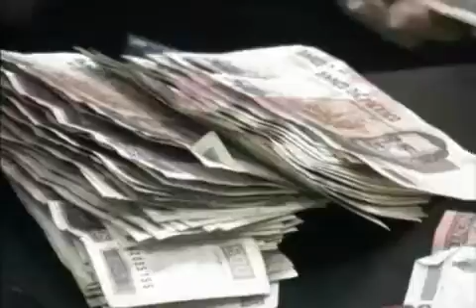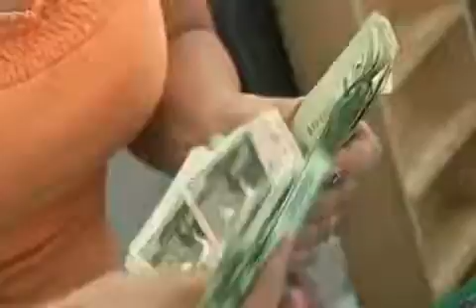El crédito que piensa contraer la administración municipal, podrá dar lugar a enfrentar crisis